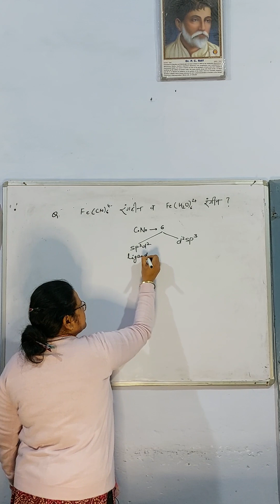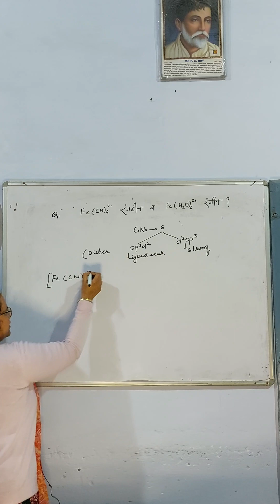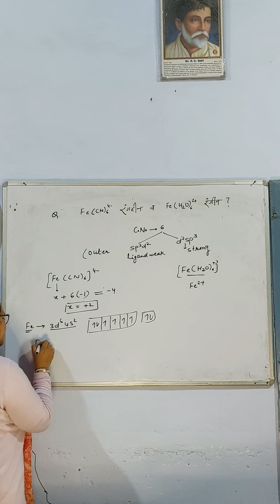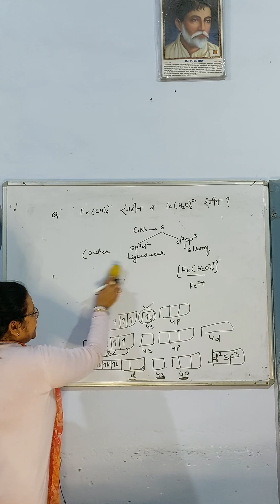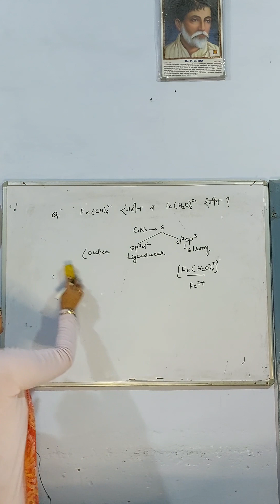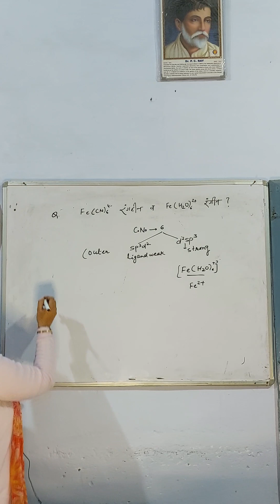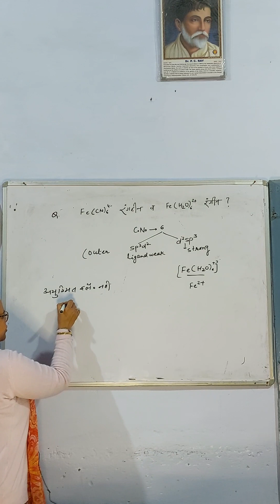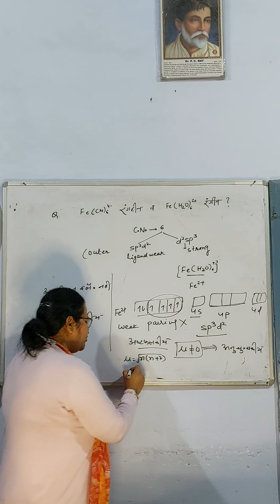Bonding in Coordination Compounds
Bonding in Coordination Compounds class12 boardexam neetexam tricks #
colorcomplex#colorlesscomplex